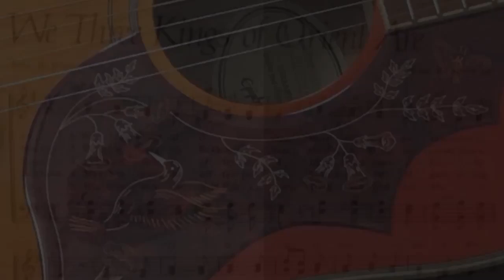We Three Kings Instrumental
12 string and 6 string guitars , mandolin , banjo , harpsichord  pipes choir and church bells .
Scenes from Australia and  the Uk